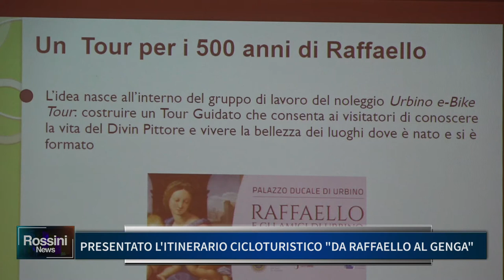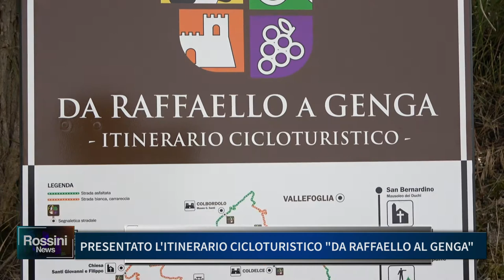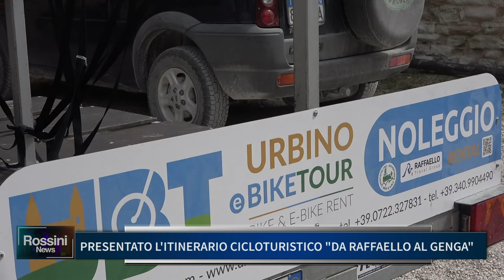PRESENTATO L'ITINERARIO CICLOTURISTICO "DA RAFFAELLO AL GENGA"